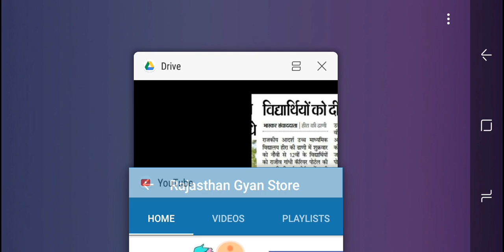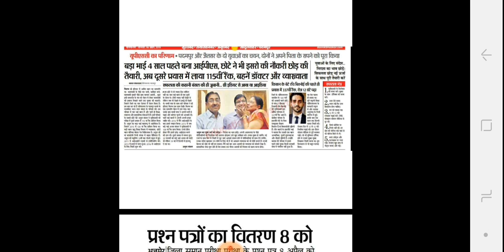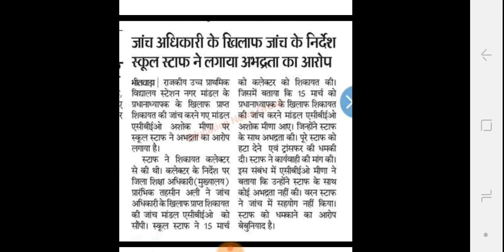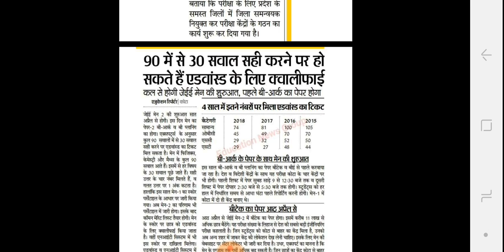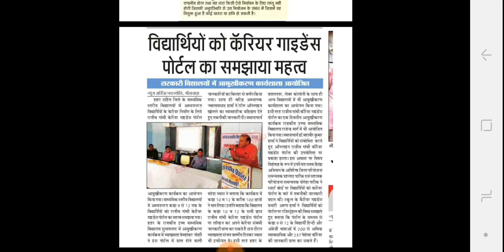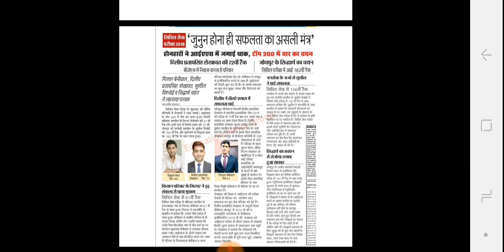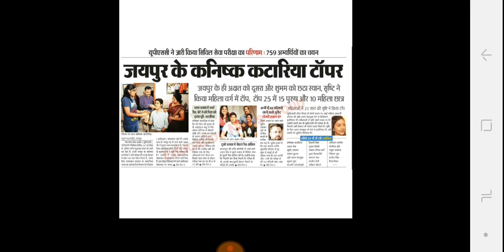Rajasthan Education Samachar, 6-4-2019, शनिवार, राजस्थान शैक्षिक समाचार